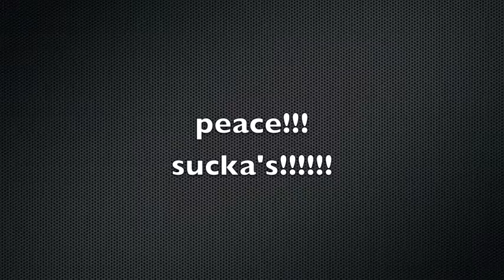party in your bedroom hacincoolpeople style!!!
creidt to cash cash!